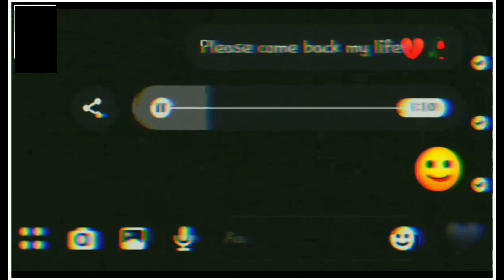Bhut Pyar Karta Tha || True Lines || WhatsApp status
*All rights reserved to the respective Owner* Copyright Disclaimer under section 107 of the copyright Act 1976, allowance is made for ' Fair Use ' for puposes such as criticism, comment, news reporting, Fair use is a permitted by copyright statute that might otherwise be infringing, Non-profit, educational or personal use tips the balance in favor of fair use.

If Song Owner Any problem with this Status video, please tell me will remove immediately